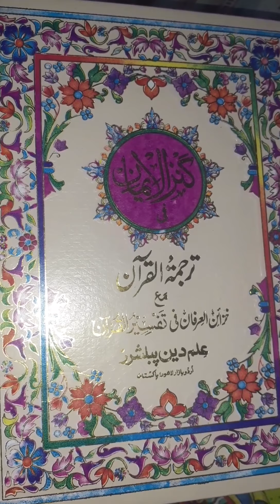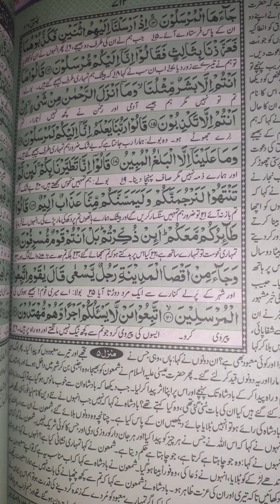18th roza sehri to iftari routine my simple iftari preparation in Pakistan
18th roza sehri to iftari my simple iftari preparation in Pakistan/new nurhain channel